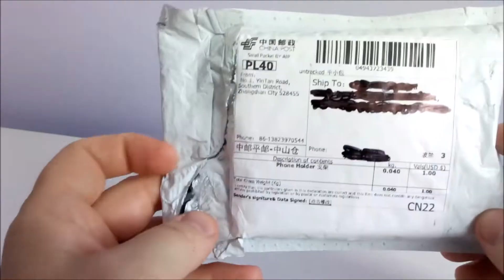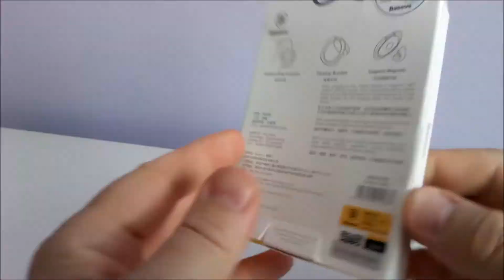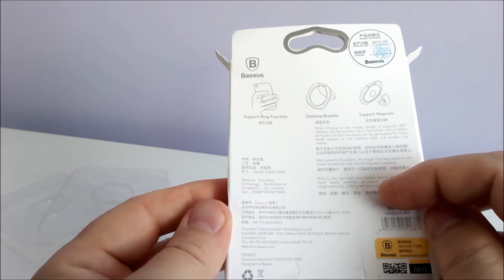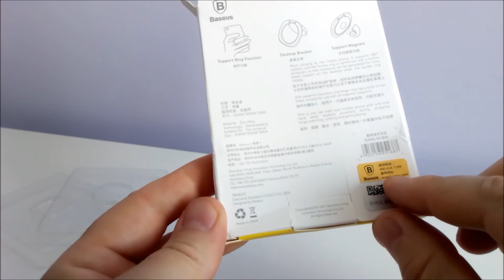Unboxing paczki z Chin. Zakupy na Aliexpress cz 167